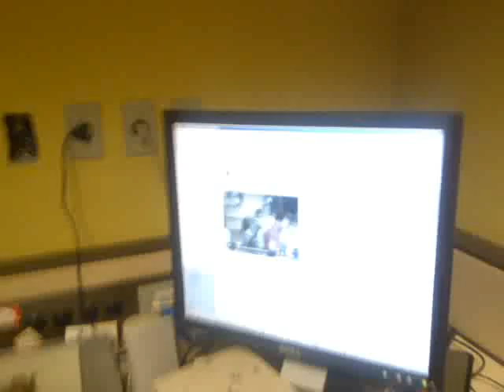Qik - Redaæao by claudiai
Streamed by claudiai.